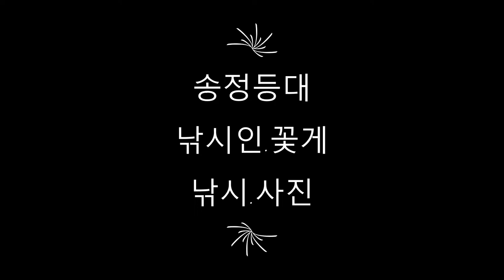2019 10 월 17목요일 전영민 감성돔낚시 그리고 낚시인꽃게사진